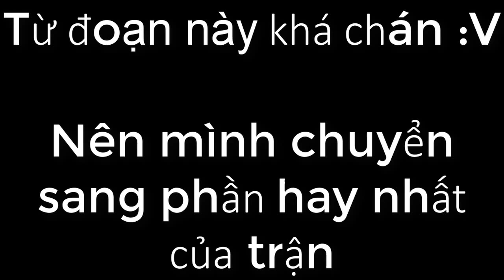Nerf Juzu isn't Enough - Giảm vẫn không đủ ( ͡° ͜ʖ ͡°) | Onmyoji VN